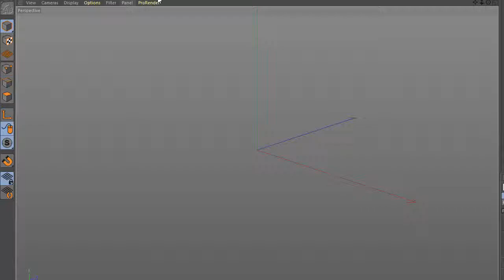CINEMA 4D SPEED ART - Cute Cactus Character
Timelapse Video of (Cuttus❤️)
Daily Challenge 005